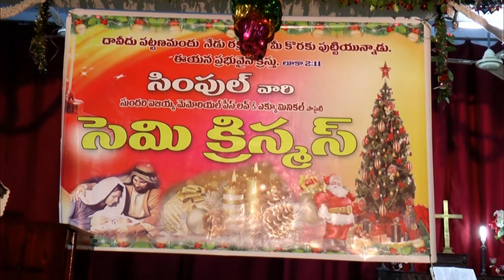Simple Society Eluru Semi Christmas 2018